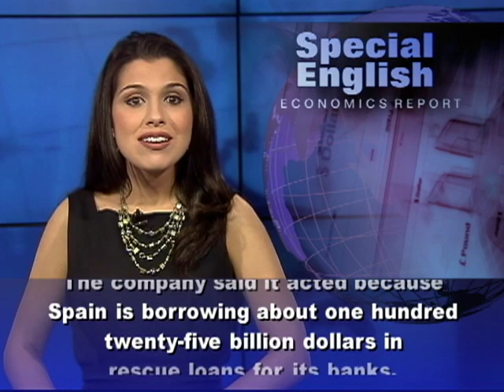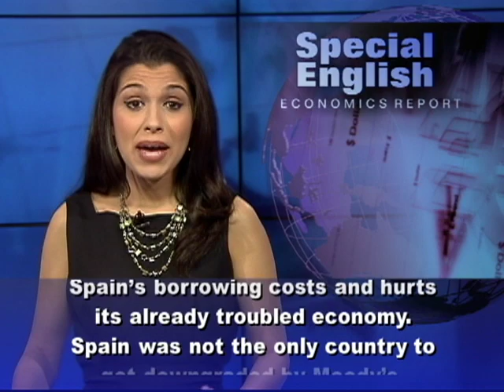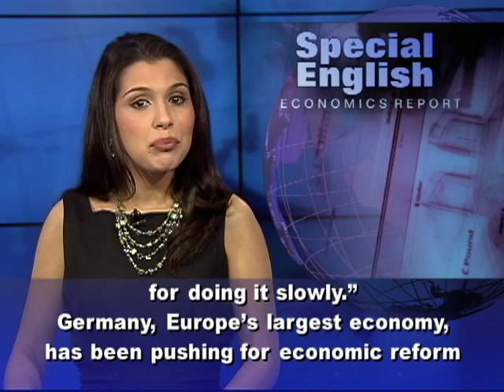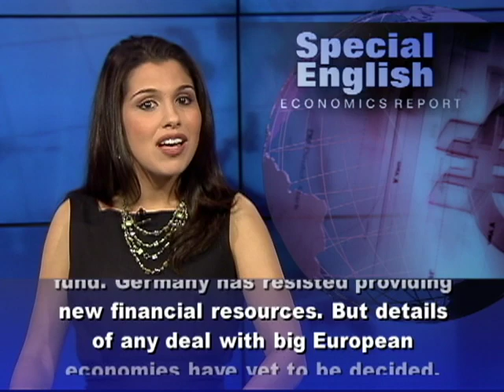Pressure in Europe Builds for Banking Reform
Pressure for financial reform has been building in Europe. In June, the financial services company Moody's Investors Service reduced Spain's credit rating. The rating was cut from A3 to baa3. That means that Moody's officials believe the credit risk of Spanish debt has moved from very low to moderate. The company said it acted because Spain is borrowing about one hundred twenty-five billion dollars in rescue loans for its banks.  Debt markets punished Spain by pushing up the interest rate on its long-term debt to about six point eight percent. That increases Spain's borrowing costs and hurts its already troubled economy. Spain was not the only country to get downgraded by Moody's. Cyprus got the same treatment.Recently, American Treasury Secretary Tim Geithner spoke at the Council on Foreign Relations in Washington. He said the increase in borrowing costs for European countries like Spain means European officials must move quickly to avoid growing costs. In his words, "If you wait to move in these things and you let the market get ahead of you, then you increase the costs of the solution, and you make it harder to get there. Once you decide," he said, "there is no argument for doing it slowly."Germany, Europe's largest economy, has been pushing for economic reform in the seventeen countries using the euro. But German Chancellor Angela Merkel has argued that her country is unwilling to put money at risk unless banking reform is enacted throughout the Eurozone. She warned that Germany's economic power was not unlimited.In early June, the European Commission proposed steps toward a common banking policy. The proposals include empowering nations to intervene when their banks are in trouble. But proposed changes may also bar support for failing banks.   Some European leaders are pressing for an expanded European bailout fund. Germany has resisted providing new financial resources. But details of any deal with big European economies have yet to be decided.  Europe's financial crisis is likely to be a major international issue in the weeks to come. For VOA Special English, I'm Alex Villarreal. You can read, listen and learn English with more stories about economics and other subjects at voaspecialenglish.com. (Adapted from a radio program broadcast 15Jun2012)